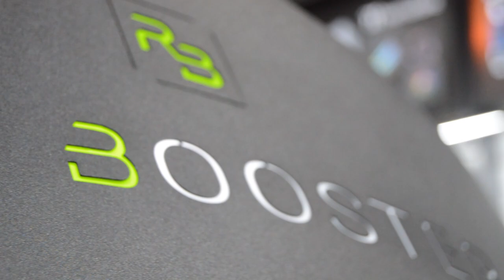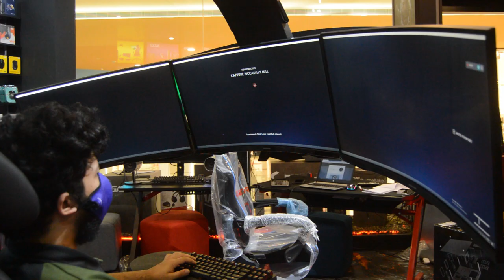The ULTIMATE Gaming + Workstation | The Emperor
The Emperor is the ultimate gaming and workstation. Now you are able to play games with a whole new experience.

PC Specification:

CPU: Intel Core i5 10600K
MOTHERBOARD: Asus Rog Strix Z490 H Gaming
RAM: G.Skill Trident Z RGB DDR4 32GB 3000MHz
VGA: Zotac GTX 1660 Ti AMP 6GB DDR6 AMP
SSD: Crucial 500GB P2 Nvme M.2
POWER SUPPLY: Gamemax RGB850 850W
COOLING: Thermaltake Water 3.0 360 ARGB Sync
CASE: Thermaltake view 37 RGB Plus ATX
Keyboard: Razer Blackwidow V3 Tenkeyless
Mouse: Razer DeathAdder Essential Gaming Mouse

Pc Lad